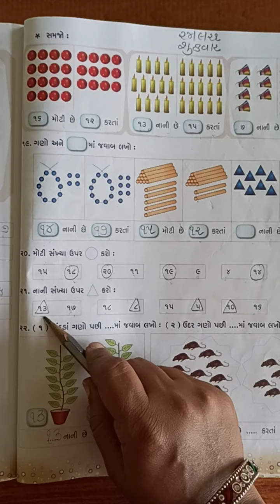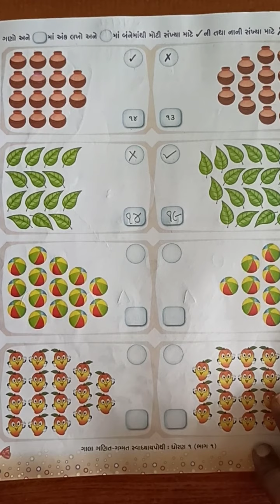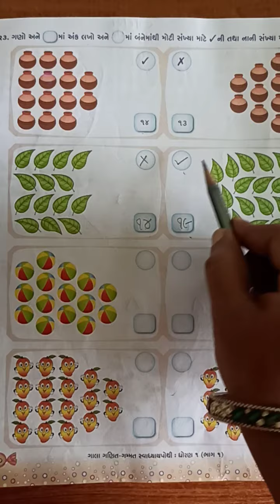ઘોરણ- ૧ ગણિત સ્વાઘયાયપોથી